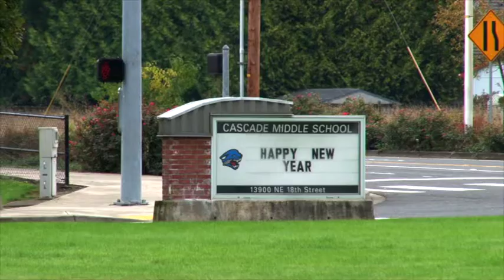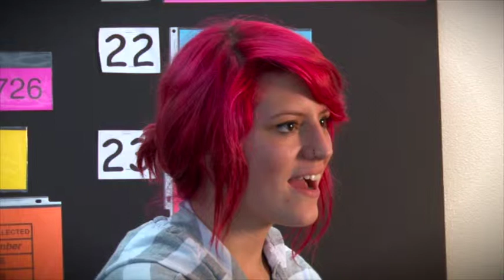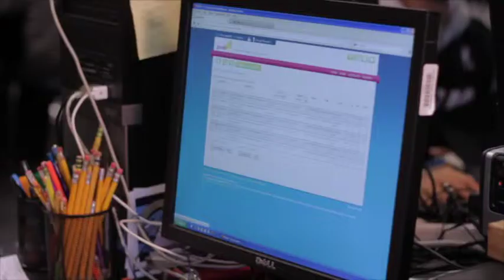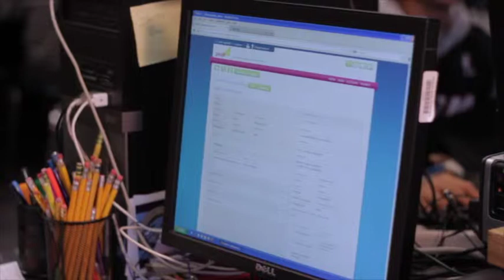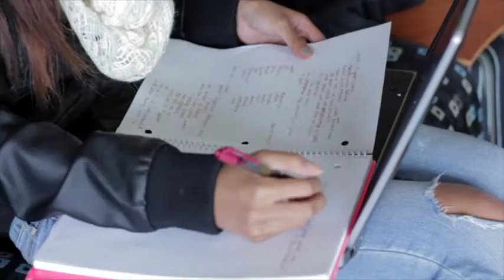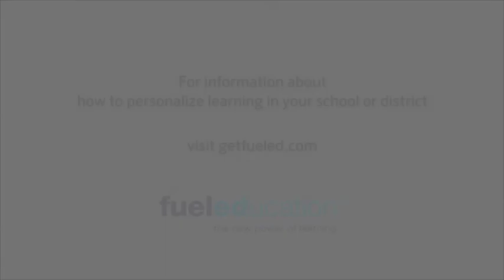Evergreen Blended Learning Video